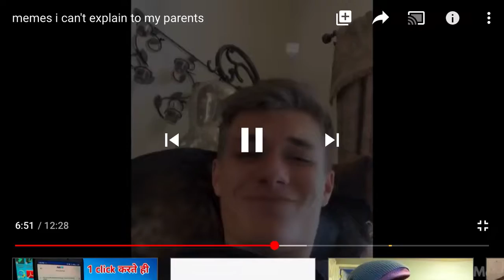I ain stoopih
How 6ix9ine got his teeth